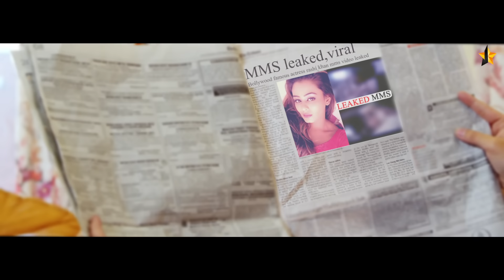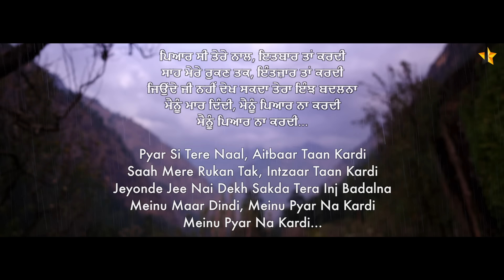RUK JANA | J Star | Full Official Video | J STAR Productions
Song - Ruk Jana
Singer - J Star
Lyrics - J Star
Actress - Sneha Gupta
Mix & Mastered By - J Star
Produced By - J STAR Productions

                                ::::::::::::: CALLER TUNES :::::::::::::::

1. Set RUK JANA as your caller tune

Vodafone   "SMS - 10669393 to 56789
Idea   "SMS - 10669393 to 56789

2. Set MEIN REHAN DINDA - RUK JANA as your caller tune

Vodafone   "SMS - 10669392 to 56789
Idea   "SMS - 10669392 to 56789
BSNL (South / East)   "SMS -
BT 10669392 to 56700

3. Set KITA ITBAR - RUK JANA as your caller tune

Vodafone   "SMS - 10669391 to 56789
Idea   "SMS - 10669391 to 56789
BT 10669391 to 56700

4. Set ALAAP RUK JANA as your caller tune

Vodafone   "SMS - 10669390 to 56789
Idea   "SMS - 10669390 to 56789
BT 10669390 to 56700

                           :::::::::::::Additional Credits :::::::::::::::

Video - Vk Films
Dop : Sukh Kamboj
Story : Goldi Hayer & J Star
Director : Sohi Saini & Varinder Kamboj
Focus puller : Harpal Gill
Edit & Color Grading : Sohi Saini
Publicity Design : Blackmail Designs

Special Thanx : Gag Studioz & Jugraj Singh